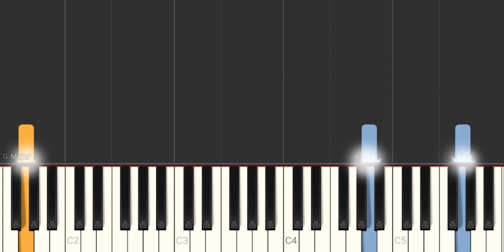Do Fundo do Meu Coração - Roberto Carlos (Com Mão Esquerda) - Tutorial Piano Teclado Partitura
Link com Letra e Cifras para tocar o acompanhamento, com a mão esquerda, no teclado